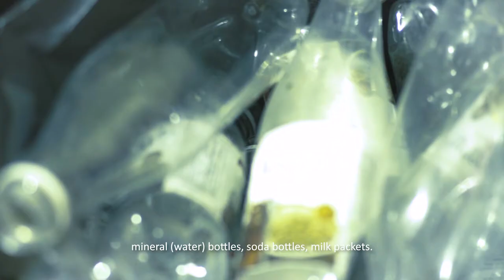Tan ZiXi | Plastic Ocean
Category: Artist Profile/Documentary
Client: St+art
Production House: Jugaadu
Credit: Editor
Year: 2017